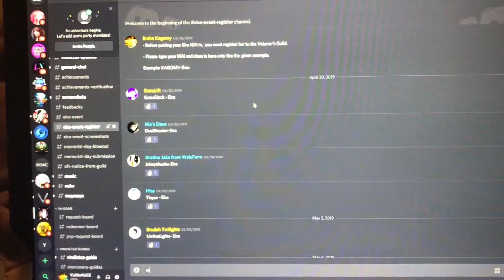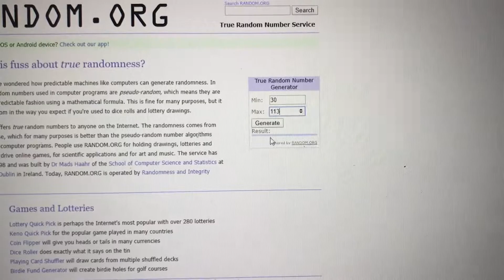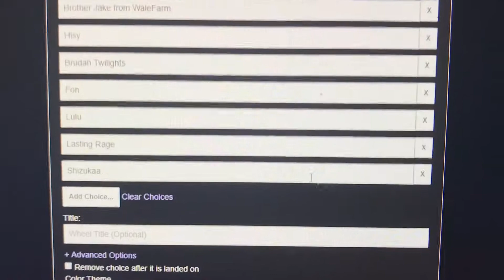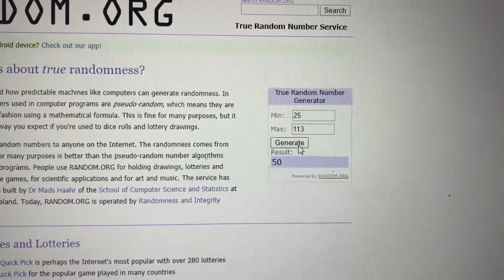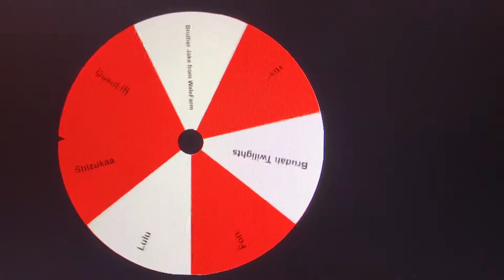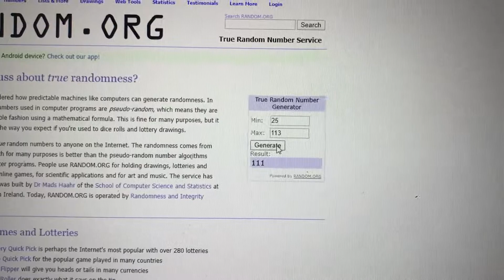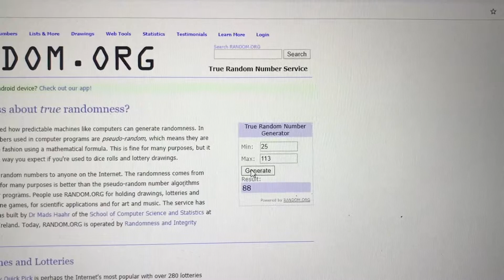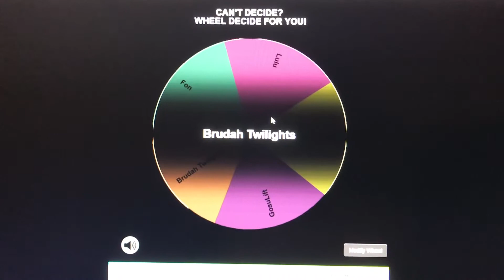Veteran Eira event winners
And for the people who didn’t win, Thankyou for participating in the event and being part of the guild